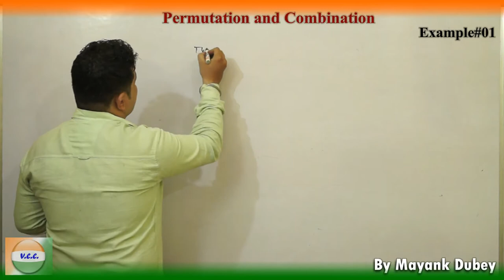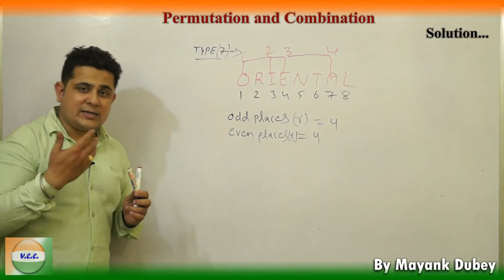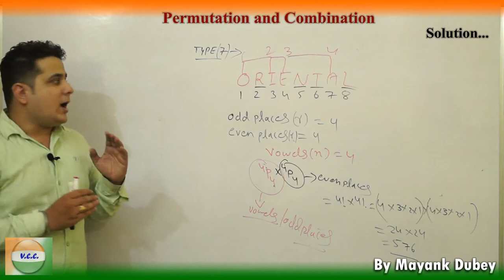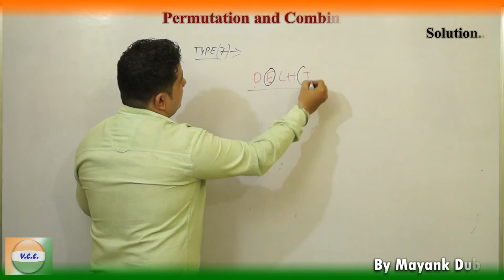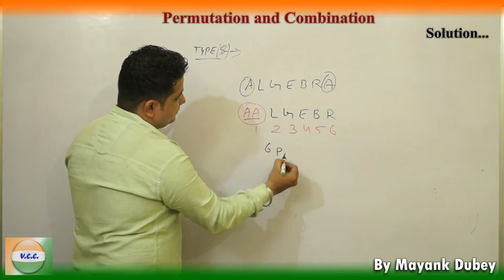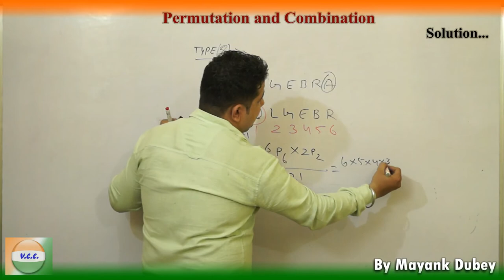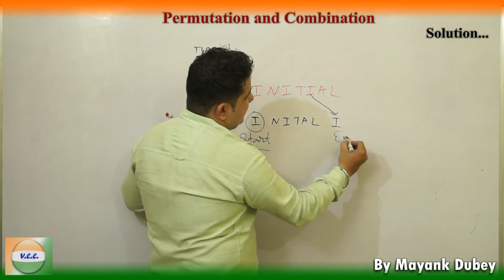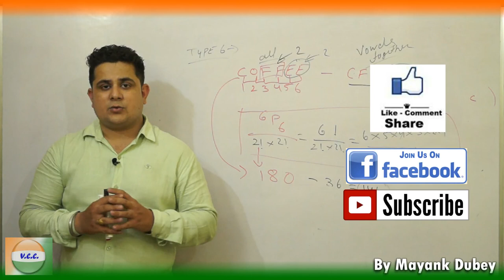Permutation and Combination with Few More Example in Hindi